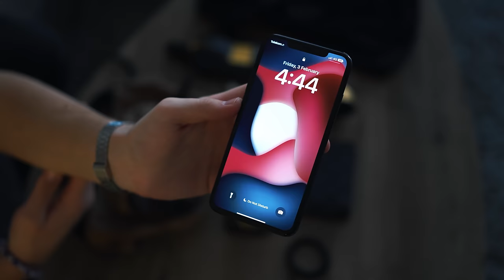Sta Nosim U Svojoj Torbici - Every Day Carry 2023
00:00 | Intro
00:35 | Torbica
01:29 | Kosa & Miris
02:27 | Nakit
03:16 | Upaljac
04:46| Novcanik
06:13 | Kljuc
06:43 | Naocare
07:09 | AirPods
07:37 | Telefon
07:57 | Besplatna Pozadina
08:04 | Kapa, Kacket & Balaclava
09:15 | Outro